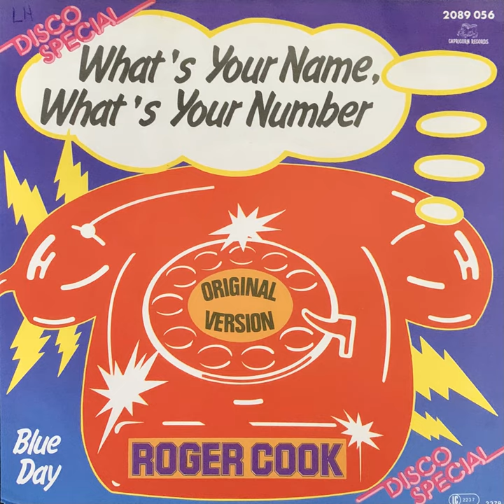Roger Cook - What's Your Name, What's Your Number (1977)